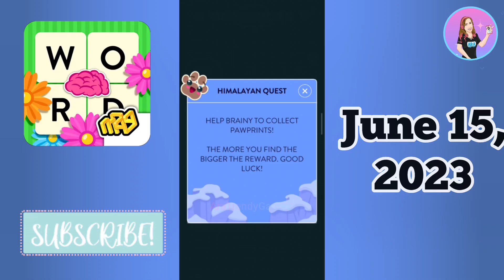WordBrain Himalayan Quest Event June 15, 2023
Créditos/Credits:
Música/Music: Balloon